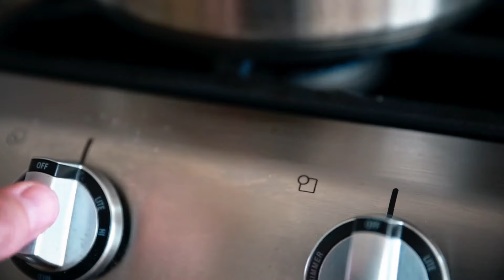Dr. Neelu explains why Gas is bad